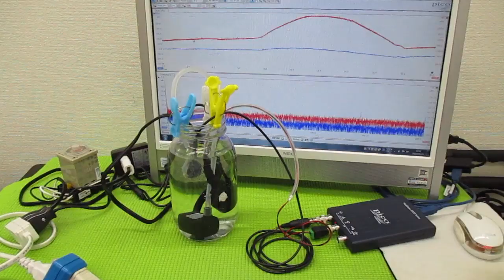メガヘルツの超音波発振制御プローブを利用した実験動画 ultrasonic-labo